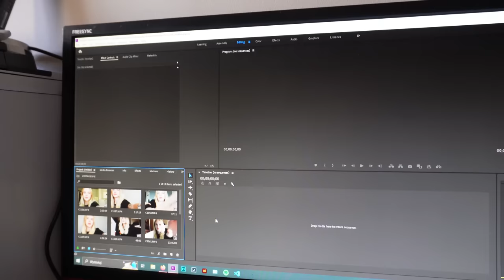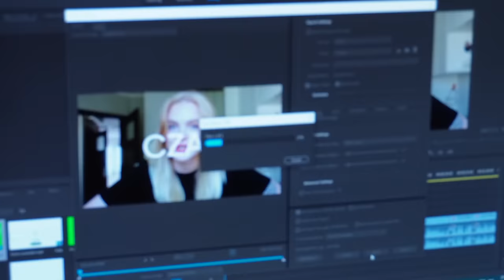PRZEPROWADZAM SIĘ NA STUDIA DO GDAŃSKA! | Vlog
Hejka!
Czas zabrać rzeczy i wyjechać na studia - a przy tym zdradzić trochę tipów wyprowadzkowych

✨Tu mnie znajdziesz:
→Wesprzyj mnie i postaw kawę: 𝘣𝘶𝘺𝘤𝘰𝘧𝘧𝘦𝘦.𝘵𝘰/𝘵𝘢𝘮𝘢𝘳𝘢𝘭𝘪𝘱𝘪𝘦𝘫𝘬𝘰

Sprzęt i programy:
📸Sony ZV-E10/Iphone 14
🎙Rode VideoMicro
🎬Premiere Pro
🖥Photoshop/Canva

🎵Muzyka:
86 Up by tubebackr & HiLau

faq:
→rocznik 2002
→169cm wzrostu
→Gdańsk/Toruń